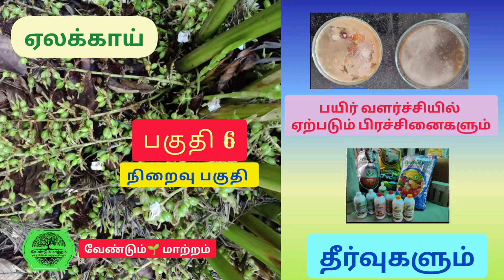ஏலக்காய் வளர்ச்சியில் ஏற்படும் பிரச்சினைகளும் அதற்கான தீர்வுகளும் பகுதி-6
A. Eswaran

🌱🌱🌱முயற்சி செய்🌿🌿🌿
🌿🌿🌿மாற்றம் நிகழும்🌳🌳🌳